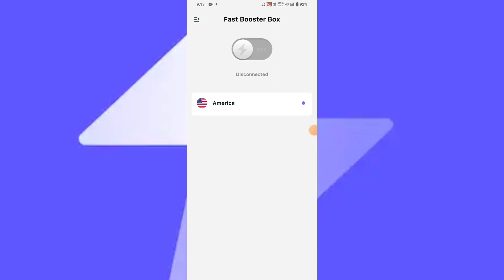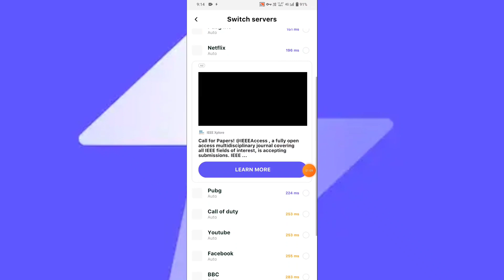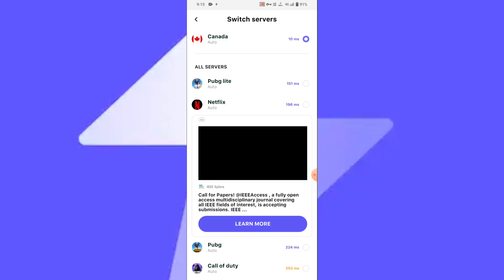Fast Booster Box se Free Fire Diamonds Kaise le । fast booster box kaise use kare । Fast Booster Box